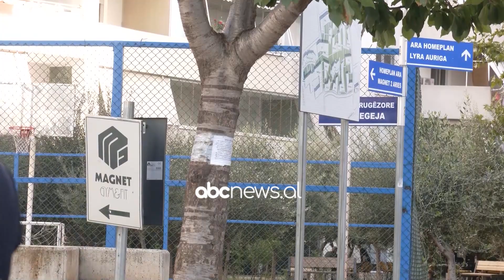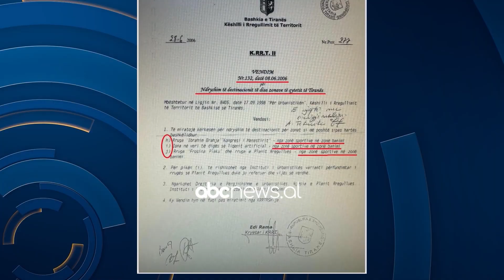Mashtrimi i Berishës me lejet e pallateve, si iu shmang pyetjes së ABC për përbërjen e KRT